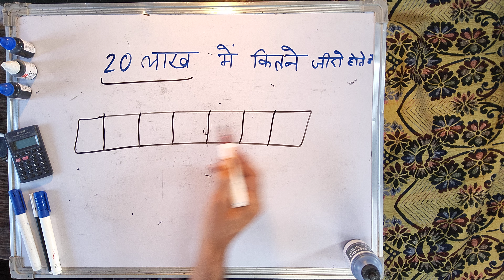20 लाख में कितने ज़ीरो होते हैं | 20 lakh mein kitne zero hote hain